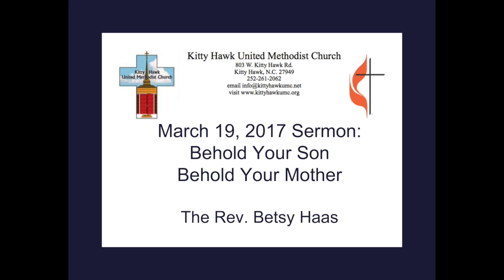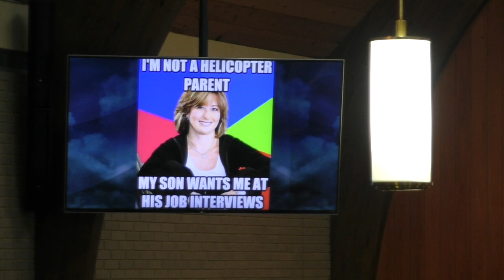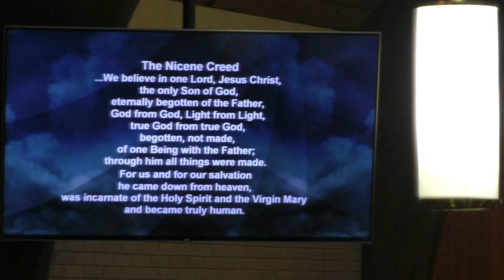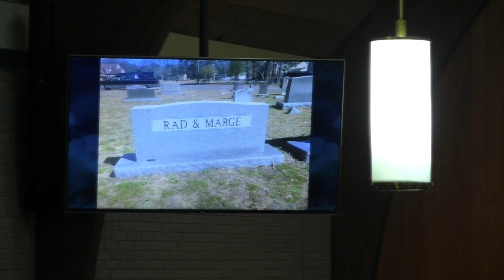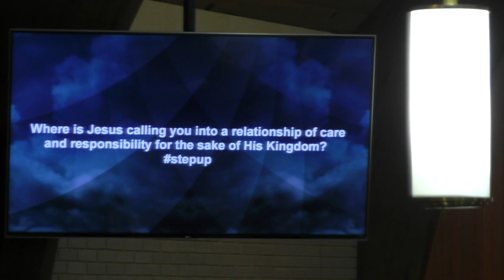KHUMC Behold Your Son Behold Your Mother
Kitty Hawk United Methodist Church  Sermon 3/19/2017 The Rev Betsy Haas